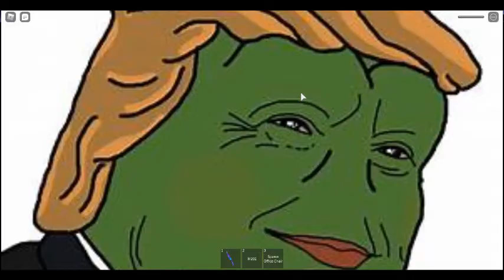Jumpscare simulator PART18!!!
PART 18 IS FINALLY HERE! and its getting bad.